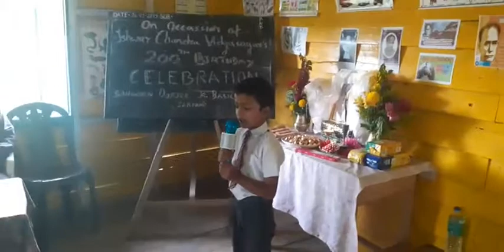Recitation of childhood of Ishwarchandra Vidhyasagar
Ishwarchandra Vidhyasagar Saptha 2019